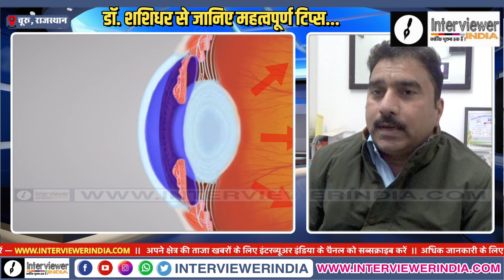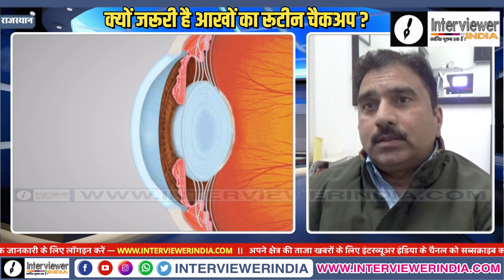CHURU : क्या है EYE KILLER GLAUCOMA ? डॉ. शशिधर से खास चर्चा...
CHURU : क्या है EYE KILLER GLAUCOMA ? डॉ. शशिधर से खास चर्चा...INTERVIEWERINDIA CHURU_NEWS ChuruNews ChuruReport Churu churuvision खबरचूरू churuvideo Breaking BreakingNews Churu episode Rajasthan_News Game crime CrimeReport Crimenews ChuruViral glaucomaawareness youtubevideo ytvideos youtube eyes eyespecialist glaucomatreatment glaucoma glaucomasurgery pdumedicalcollege medical medicalcollege hospital eyecare drshahidhar shashidhar glaucomasympomtoms #